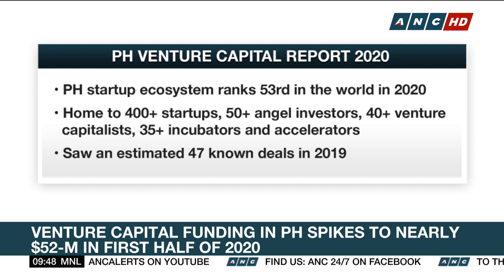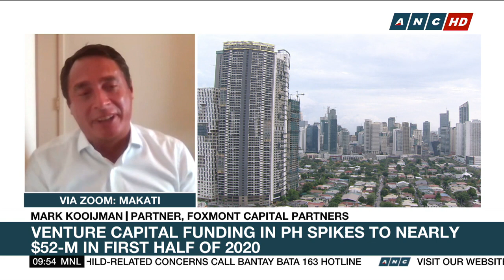Foxmont Capital: PH venture capital landscape remains healthy and has rapidly ‘digitized’ | ANC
Market Edge: Foxmont Capital Partner Mark Koojiman says the venture capital landscape remains healthy despite the COVID Pandemic, with funding still up in the first half of the year compared to 2019, and plenty of capital to go around. Investors are hot about the digital economy- from fintech, edtech, to prop tech. Koojiman says, while the “new normal” has yet to be defined, the company is sticking to its Gen-Z themed drive, focusing on investments in companies that cater to the younger generation. Foxmont is invested in Kumu, Books, Bounce and Edukasyon.ph.